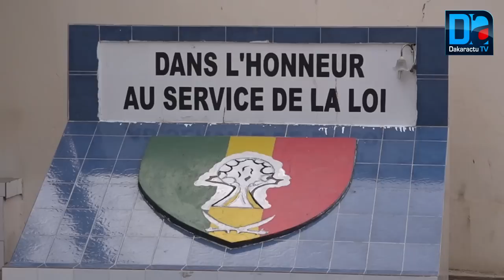St-Louis: Le directeurde la police invite ses camarades à être au service exclusif de la population